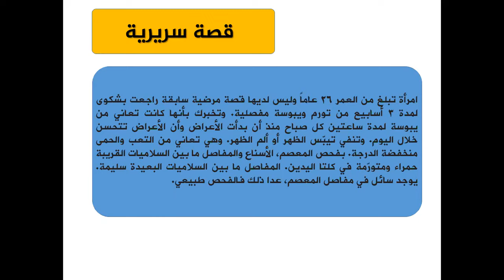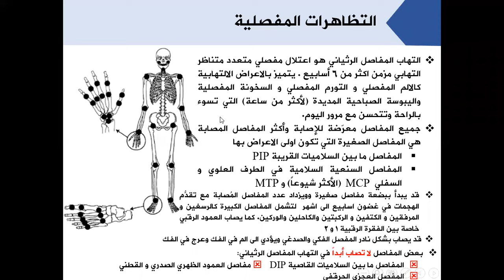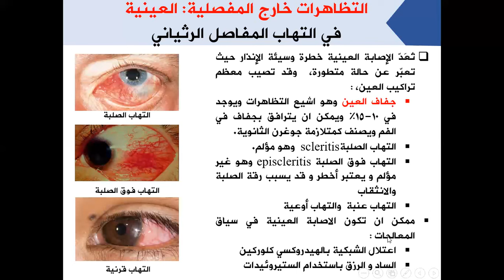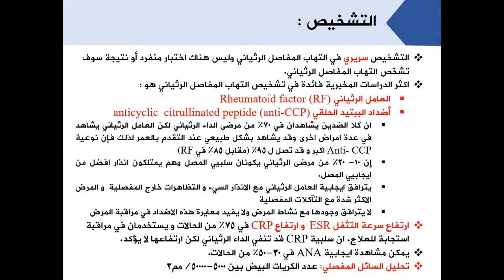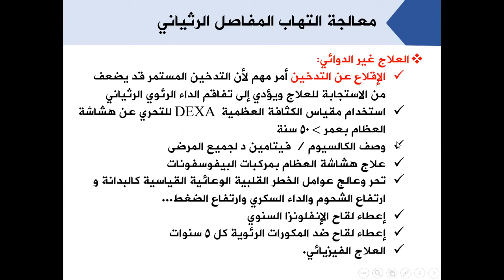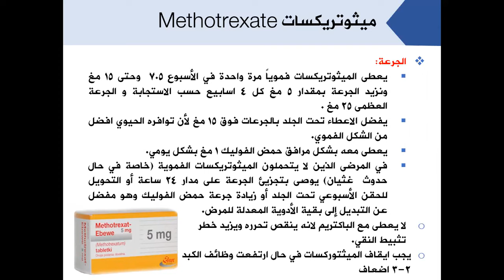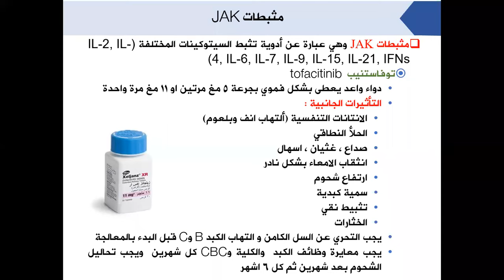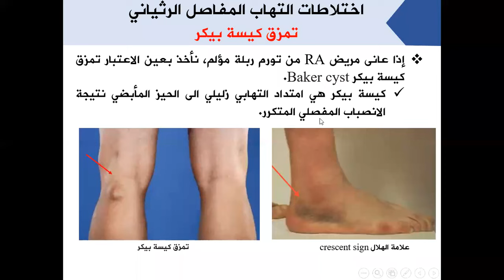التهاب المفاصل الرثياني -- Rheumatoid Arthritis